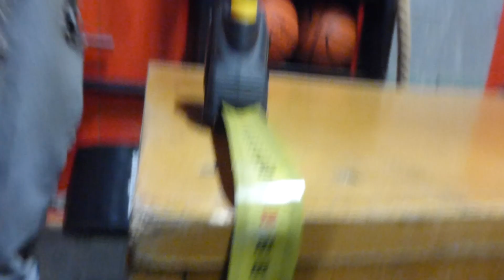crossleague 1 a 2 155 reps + 0 kg :-)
AMRAP 8 minutes
5 burpee box jump
7 hang power clean 65 kg
9 chest to bar

immediately into

in 4 minutes time cap:
find 2 RM hang squat clean